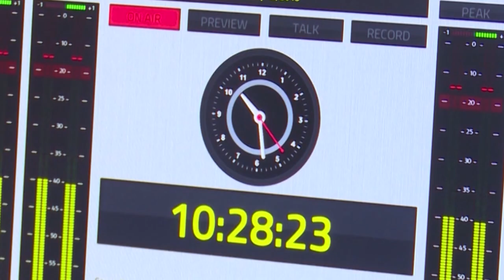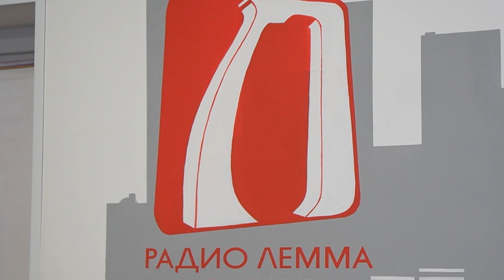27 на 102.7 FM!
Приморское радио «Лемма» отмечает 27 лет. В честь своего Дня рождения, весь июль "Лемма" дарила слушателям подарки и отличное настроение. По будням, каждое утро ведущие в прямом эфире устраивали празднично-интеллектуальные и музыкальные конкурсы.